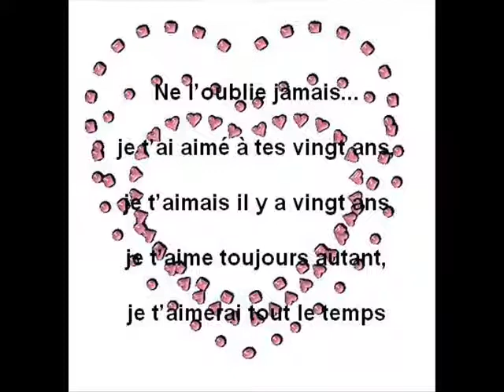Bezza Feat Nixo Danse pour Mo